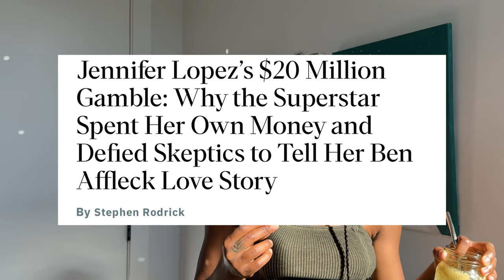People Are Mad At Jennifer Lopez: A Mild-Deep Dive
What do you think about what's going on? I have heard so many stories at this point.

0:00 Introduction
1:02 The Video Breakdown
1:19 The Backstory
3:08 This Is Me Now... A Love Story
8:08 The Rating
8:25 The Greatest Love Story Never Told
9:47 The Ruckus